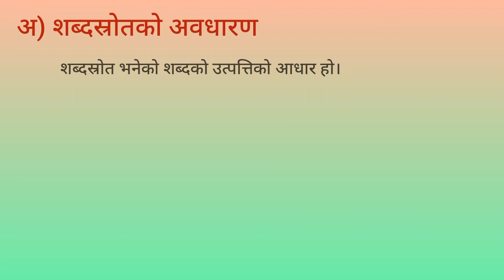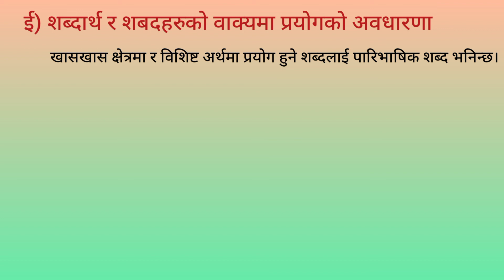नेपाली शब्दभण्डार(nepali sabdavandar)🤔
नेपाली शब्दभण्डार(nepali sabdavandar यश शब्दभण्डारलाई ४ भागमा विभाजन गरेकाछाैँ।शब्दस्राेत, शब्दवर्ग, शब्दनिर्माण र शब्दार्थ/शब्दहरुकाे प्रयाेग sabdabhandar sabdavandar sabdavandar sabdasrot sabdavarga #शब्द

व्याकरणकाे बारेमा जान्नु चाहानु हुनुहुन्छ भने👇️

=PLIloJ3DFVcWRR0y4IaeCxBN3sDAATdIyd